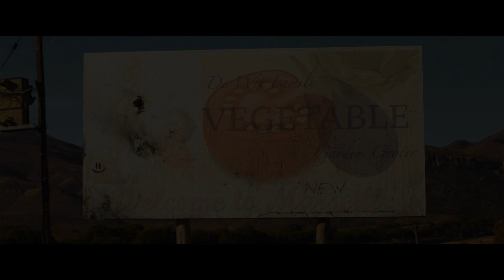FIVE FINGERS FOR MARSEILLES | Official HD Red Band Trailer (2018) | WESTERN | Film Threat Trailers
Lives change forever when Tau, the young lion, kills two corrupt policemen in a South African shanty town.

Starring Vuyo Dabula, Hamilton Dhlamini and Zethu Dlomo. Directed by Michael Matthews.